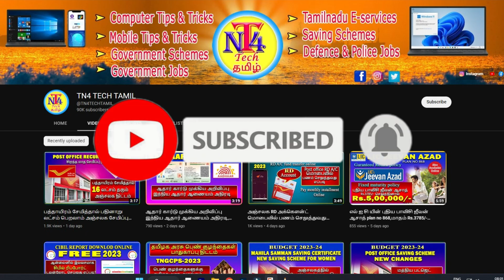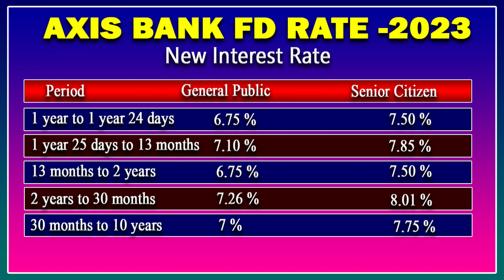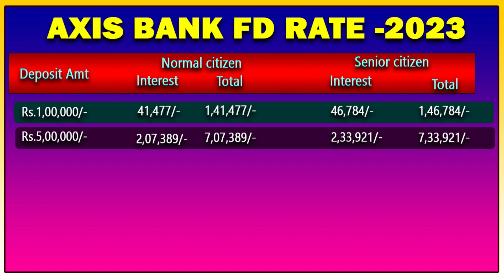ஐந்து வருடத்தில் ஏழு லட்சம் Axis Bank New Fixed deposit interest rate tamil 2023, Axis fd rate new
fixed deposit interest rate in axis bank tamil 2023